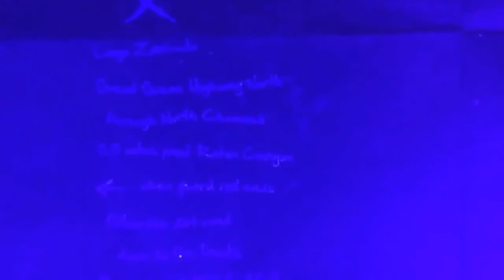Game Play GTA 5 All Easter Eggs & SECRETS on your OWN MAP ! HD